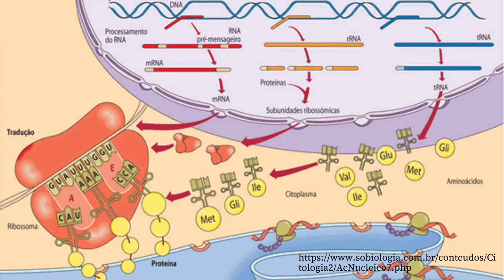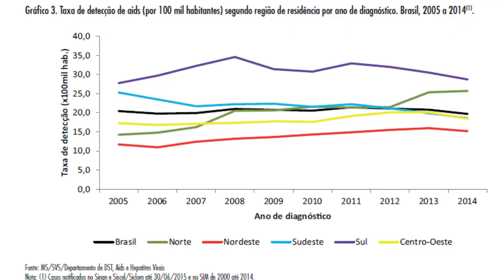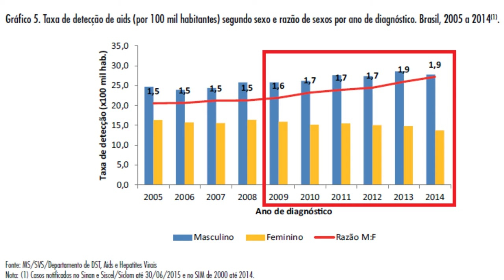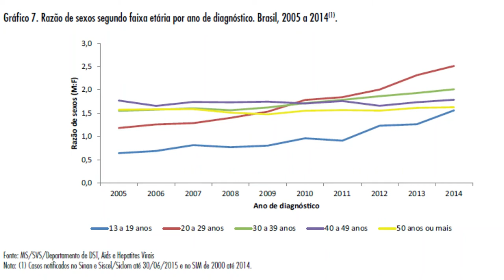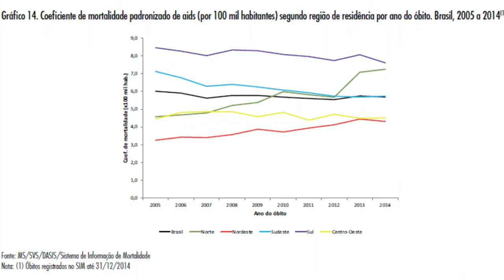HIV/AIDS - Abrindo o Leque Formas de Transmissão e estatísticas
Em 1981 foram publicados os primeiros relatos acerca da AIDS e em 1983 o vírus HIV foi identificado.
Inicialmente foi considerado o câncer dos homossexuais. Portanto grande parte da sociedade, acreditava que apenas este grupo de indivíduos estariam sujeitos ao vírus/doença. Como se fosse um castigo divino.
Acredito que está bem claro que temos como formas de transmissão:
1. Sêmem e fluídos vaginais

2. Sangue

3. Compartilhamento de seringas/agulhas não esterilizadas

4. Objetos cortantes não esterilizados

5. Transmissão vertical: de mãe para filho durante o parto ou pelo aleitamento materno de mãe infectada.